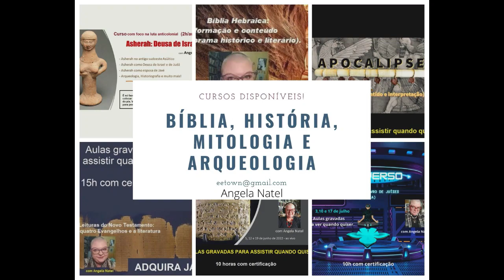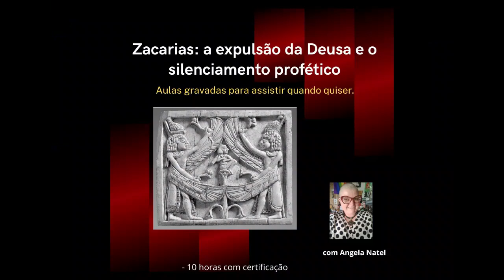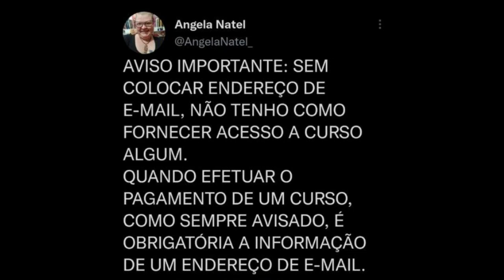Livro de Amós Aula 3 - O discurso centralizador em torno de Yahweh não existia na época de Amós.